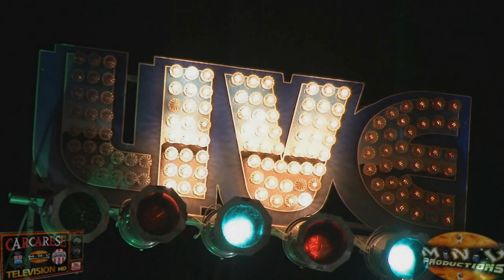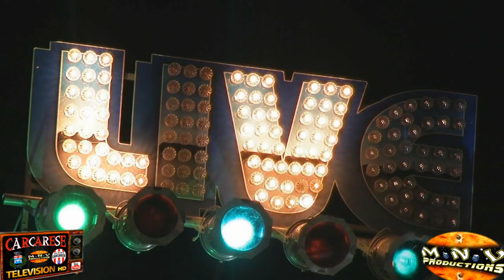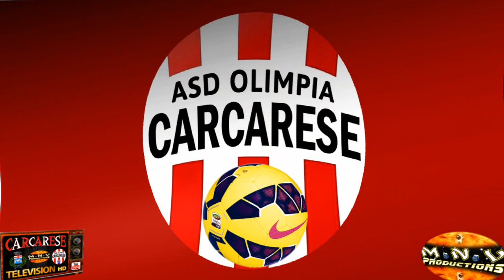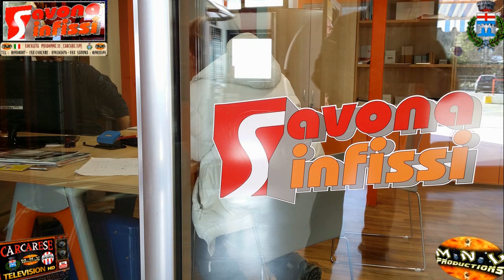⚪🔴O. CARCARESE - MASONE🔥🎬EPIC MOVIE🎬🔥JUNIORES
CAMPIONATO JUNIORES REGIONALE , SABATO 31 GENNAIO 2015 , STADIO C.CORRENT , CARCARE (SV)